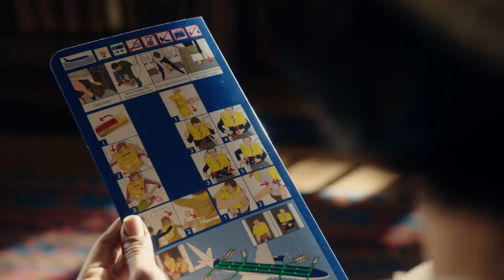British Airways - A Fly Guy's Cabin Crew Lounge (Brilliant)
A Fly Guy's Cabin Crew Lounge - British Airways New 'May We Haveth One’s Attention' Safety Video
No, this isn't Bridgerton, Outlander, or Downton Abbey, this is British Airways :)
Wonderful stuff.
Watch the video full screen to get the best enjoyment.

Steve